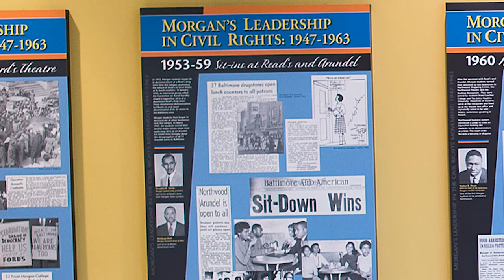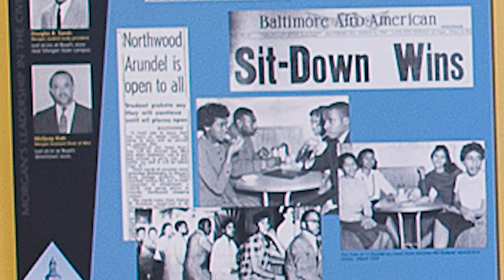BMI Audio Guide: Sit-In at Read's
Baltimore Museum of Industry Audio Guide: Sit-In at Read's Drug Store. Produced by BMI museum educators Estelle and Talia. Image sources: Baltimore Museum of Industry Archives and Library, Baltimore Museum of Industry Collections, Christopher Myers